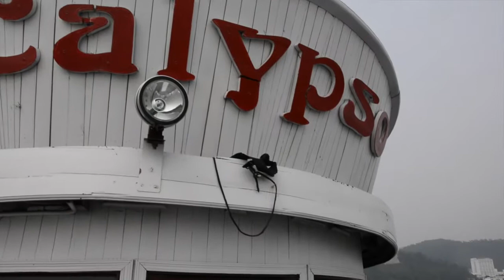Vietnam 2014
We spent Christmas 2014 in Vietnam. What a trip! for all the details.